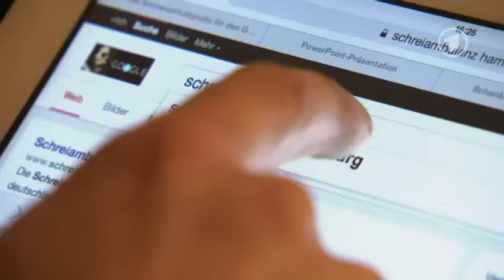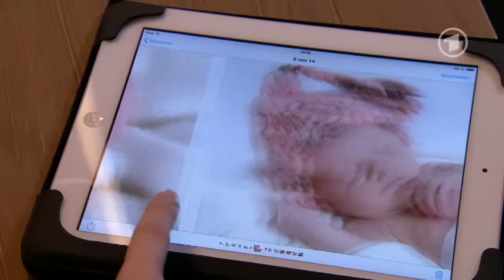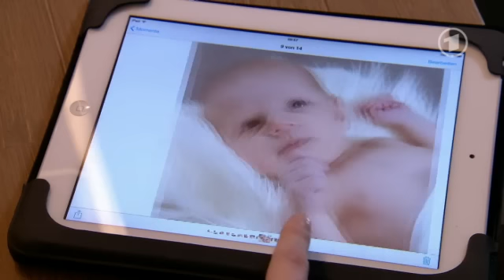Eltern am Rande der Verzweiflung - Wenn das Baby ständig schreit" Gott und die Welt "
Babys werden ersehnt, geliebt, mit Fürsorge umgeben. Babys machen glücklich.
 So das Wunsch- und Idealbild. Aber was passiert, wenn das Baby Tag und Nacht
 schreit? Wenn alle Zuwendung und Fürsorge ins Leere zu laufen scheinen? Wenn
Schlafmangel, Sorge, Selbstzweifel sich zu einem Gefühlschaos verdichten, das in Aggression mündet?